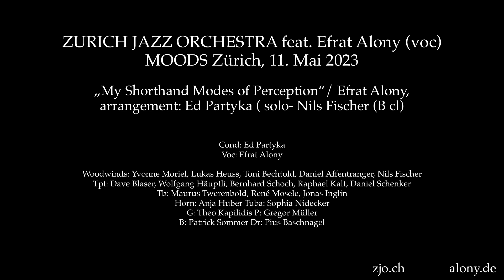„My Shorthand Modes of Perception“ - ZURICH JAZZ ORCHESTRA feat. Efrat Alony (voc)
ZURICH JAZZ ORCHESTRA feat. Efrat Alony (voc)
MOODS Zürich, 11. Mai 2023

„My Shorthand Modes of Perception“/ Efrat Alony, arrangement: Ed Partyka ( solo- Nils Fischer (B cl)

Cond: Ed Partyka
Voc: Efrat Alony

Woodwinds: Yvonne Moriel
Lukas Heuss
Toni Bechtold
Daniel Affentranger
Nils Fischer

Tpt: Dave Blaser
Wolfgang Häuptli
Bernhard Schoch
Raphael Kalt
Daniel Schenker

Tb: Maurus Twerenbold
René Mosele
Jonas Inglin

Horn: Anja Huber
Tuba: Sophia Nidecker

G: Theo Kapilidis
P: Gregor Müller
B: Patrick Sommer
Dr: Pius Baschnagel